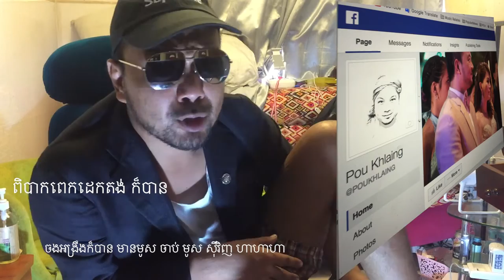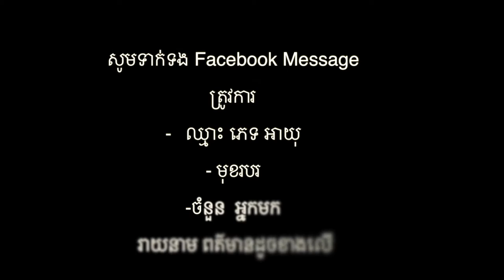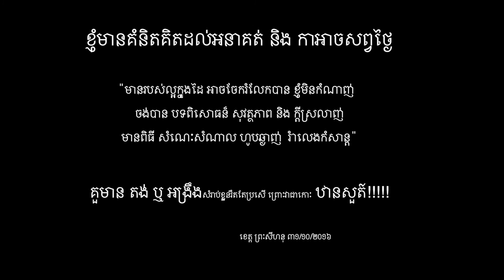Give Aways Ticket to HEAVEN ISLAND ទៅ (កេាៈឋានសួត៍) ដោយមិនគិតប្រាក់ ពីខ្ញុំ ពូឃ្លាំង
Give Aways Ticket to HEAVEN ISLAND
 ទៅ (កេាៈឋានសួត៍) ដោយមិនគិតប្រាក់ ពីខ្ញុំ ពូឃ្លាំង

ខ្ញុំគិតថាខ្ញុំមានសំណាង ខ្ញុំចង់ចែករំលែកដល់អ្នកដែល ចូលចិត្តទទួល សំណាង

បើទំនេ ពេញចិត្តសូមចូលរួមដោយរីករាយ គ្រាន់តែ មើល វីដេអូអ្នកដឹងហើយ

ចំណាំ ខ្ញុំមិនធ្វើនេៈកាន់ នយោបាយ រកសីុរបស់អ្នកណាមួយទេ
ខ្ញុំចូលចិត្តសិល្បៈ គ្រប់សណ្ណាន ចំពេាៈធម្មជាតិ វាជារឿងជាសមិនផុត ចឹងទាន់មានគេហៅ កុំអោយខាត។

អគុណ